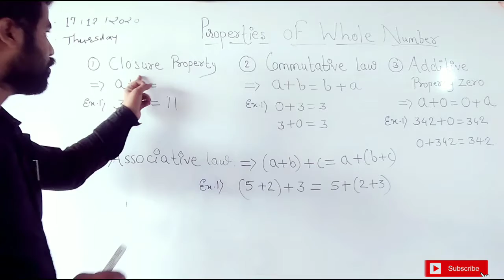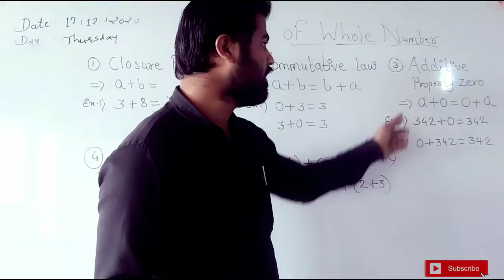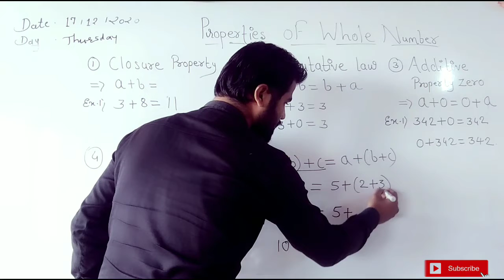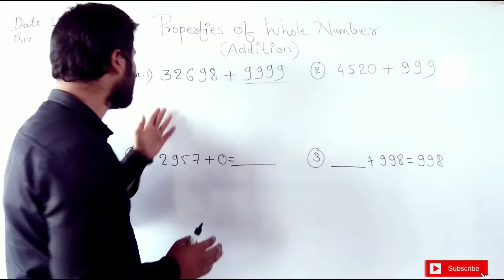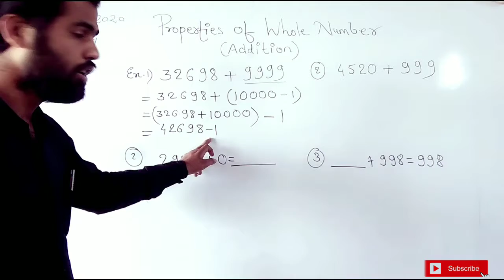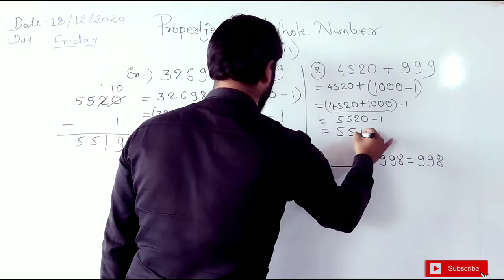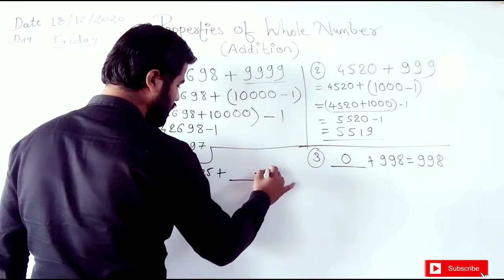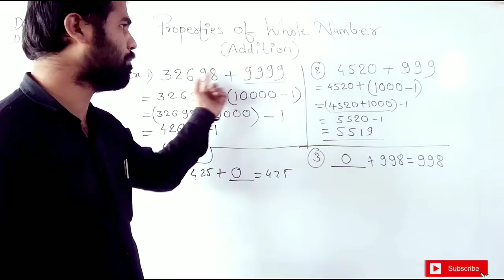Whole Number Part 2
In this video I have told about properties of whole number of Addition
I have also told about how to calculate sum in short technique